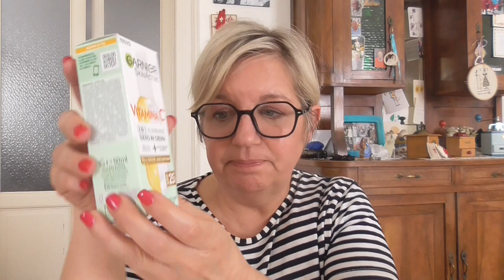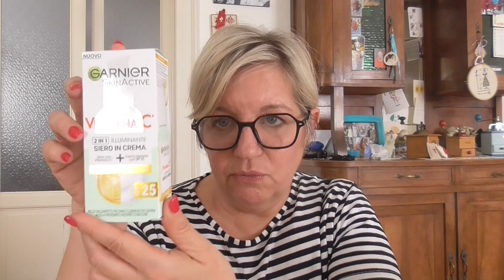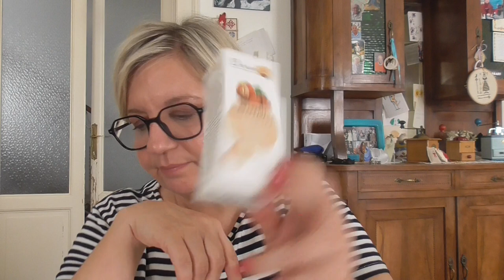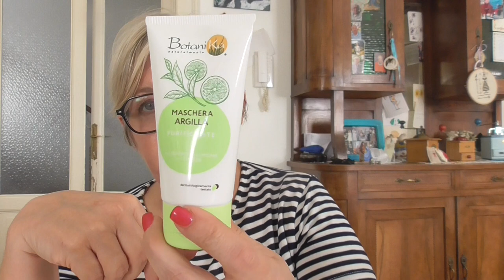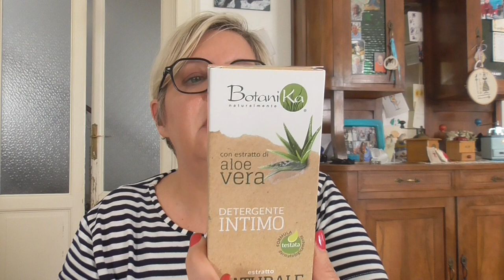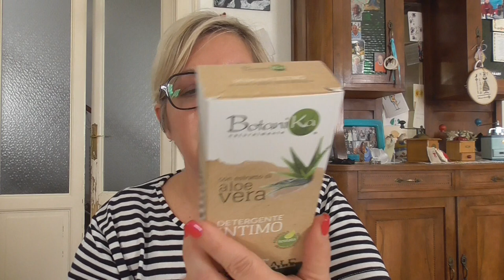Nuove scoperte Beauty MD e